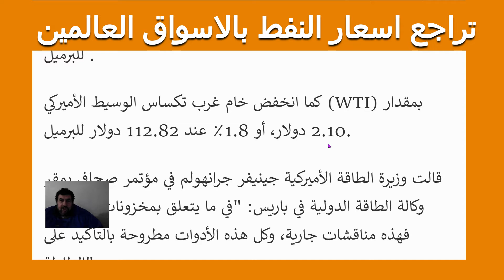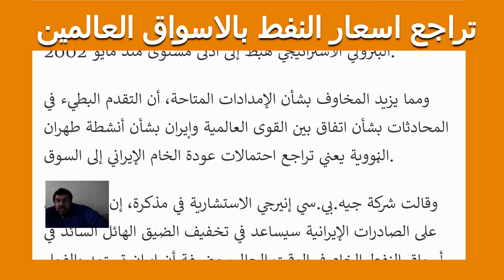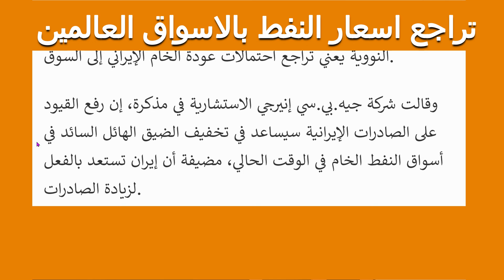تراجع اسعار النفط بلاسواق العالمية اليوم الخميس 24/3/2022